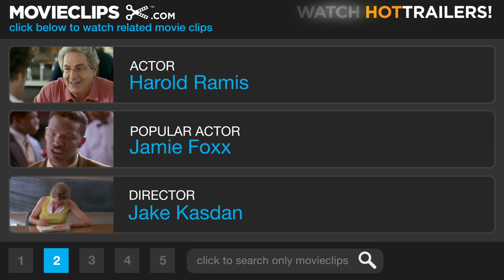Orange County (7/10) Movie CLIP - The Dean Trips Out (2002) HD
CLIP DESCRIPTION:
When Ashley (Schuyler Fisk) accidentally gives some of Lance's pills to the Dean (Harold Ramis), Shaun (Colin Hanks) tries his best to make the case for his acceptance.

FILM DESCRIPTION:
Some cast and crew from NBC's highly acclaimed, little-seen series Freaks and Geeks reunite for this teen comedy that also marks the first starring role for Tom Hanks' son, Colin. The younger Hanks plays Shaun Brumder, a high schooler eager to propel himself out of the land of surf bums and ranch homes to which the film's title refers. He's had his sights set on Stanford ever since he read the works of professor Marcus Skinner (Kevin Kline), and his transcript is stellar enough to gain him admission. Shaun is understandably furious, then, when he receives a rejection letter in the mail; after some detective work on his part, he realizes that his flaky counselor (Lily Tomlin) mistakenly sent the university the wrong papers. It's up to him to get to Stanford within 24 hours to set the record straight -- literally -- and he enlists the help of his slacker brother Lance (Jack Black) to do so. Orange County co-stars Catharine O'Hara and John Lithgow as Shaun and Lance's slightly unhinged parents; the film was directed by Jake Kasdan and written by Mike White, both of whom contributed to several episodes of Freaks and Geeks.

CREDITS:
TM & © Paramount (2002)
Cast: Colin Hanks, Harold Ramis, Schuyler Fisk
Director: Jake Kasdan
Producers: Scott Aversano, Herb Gains, David Gale, Scott Rudin, Adam Schroeder, Van Toffler
Screenwriter: Mike White